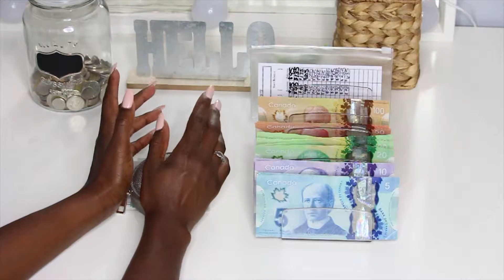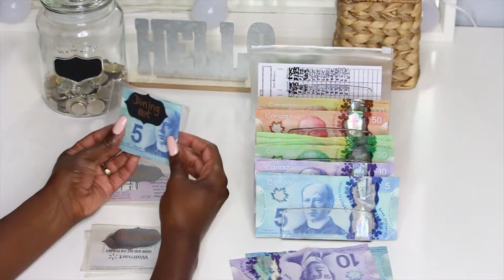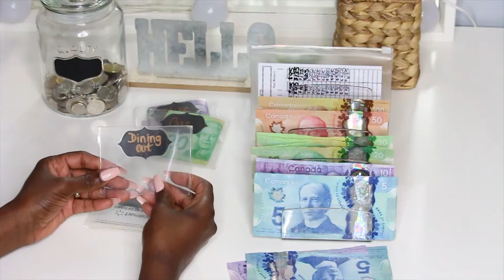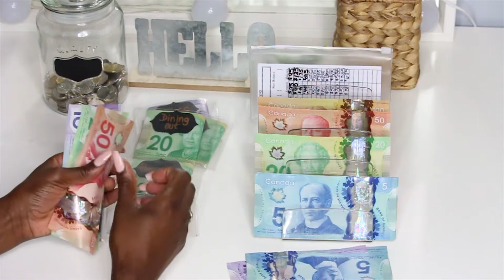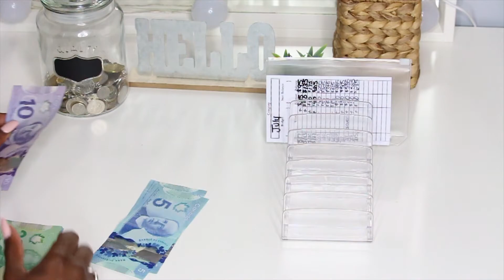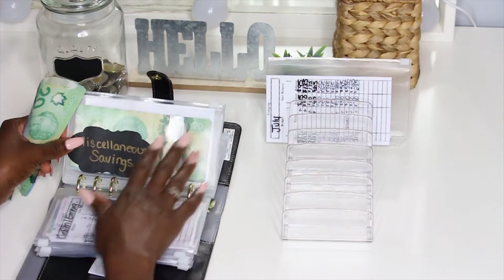|$635| Wallet Cash Stuffing| July Envelope stuffing|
Hey loves!
It's that time where I need to use my July envelope to survive the weeks I have off. I have a total of $635 being stuffed.